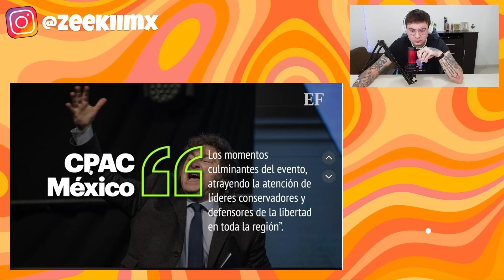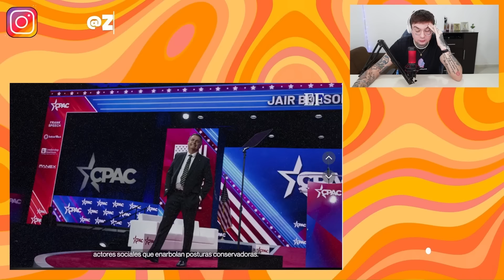MILEI EN MEXICO , AMLO NO LO PIENSA RECIBIR NO COINCIDIMOS EN NADA 🇲🇽